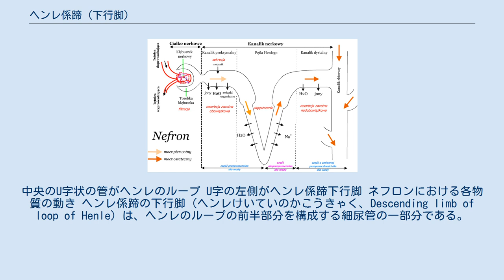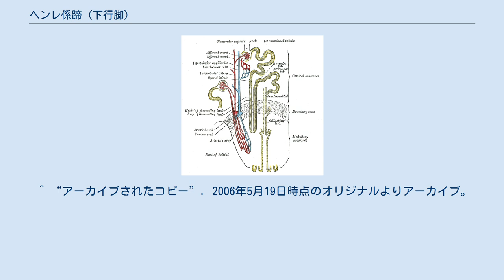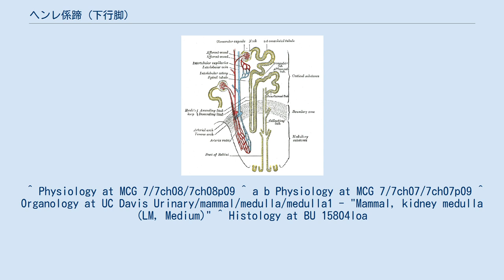ヘンレ係蹄 (下行脚)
中央のU字状の管がヘンレのループ U字の左側がヘンレ係蹄下行脚 ネフロンにおける各物質の動き ヘンレ係蹄の下行脚（ヘンレけいていのかこうきゃく、Descending limb of loop of Henle）は、ヘンレのループの前半部分を構成する細尿管の一部分である。
 ヘンレ係蹄下行脚における物質の透過率は以下の通りである。
 また、髄質部の細胞間液は、濃縮され（ヘンレ係蹄上行脚による）、髄質部と下行脚との間に大きな浸透圧が生じる。
このため、下行脚で尿は劇的に濃縮される。
下行脚における浸透圧は300mOsmol/Lから1400mOsmol/Lまで達する。
 上皮組織は、簡単な立方形である。
 それらは、直細血管の血液の欠如部分、ヘンレ係蹄太い上行脚の上皮組織の厚さで見分けることができる。
 ヘンレ係蹄上行脚のように下行脚にも厚い部分と薄い部分がある。
しかし、その2つの部分は1つの構造として扱われるためこの区別はそれほど重要ではない。
太い下行脚は、細い下行脚ほど重要でないので「下行脚」と「細い下行脚」は同義として扱われる。
単に「細い脚」（英: thin limb）と記述する文献もあるが、これは「ヘンレ係蹄の細い上行脚」も含まれる。
2006年11月25日閲覧。
 ^ Physiology at MCG 7/7ch08/7ch08p09 ^ a b Physiology at MCG 7/7ch07/7ch07p09 ^ Organology at UC Davis Urinary/mammal/medulla/medulla1 - "Mammal, kidney medulla (LM, Medium)" ^ Histology at BU 15804loa